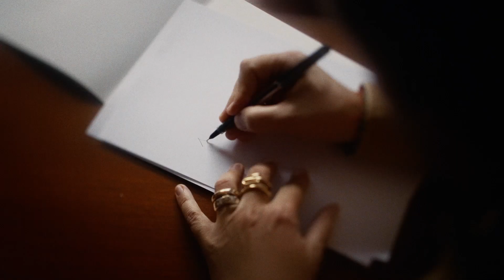High Jewelry Collection - Ode To Milan: Castello necklace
Creating the 2023 High Jewelry ‘Castello’ masterpiece, Creative Director Vincenzo Castaldo and Pomellato artisans have outdone themselves once again.
For this jewel, they chose the unconventional reverse-setting for its 5 magnificent rubellites and the diamonds; this setting highlights the stones’ sharp angles but also recalls the rusticated stone masonry of the Castello’s façade – and its feeling of power and invincibility — which creates a textured new type of pavé, one that Pomellato has named ‘bossage’.